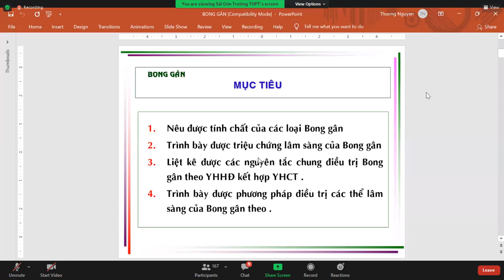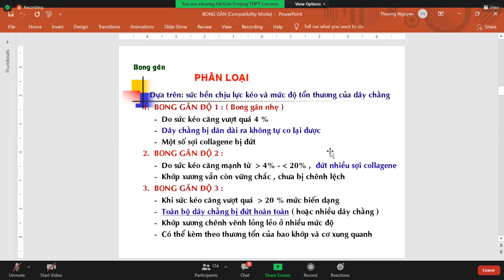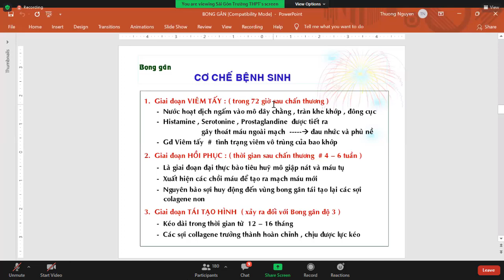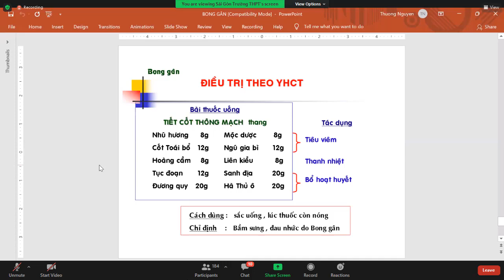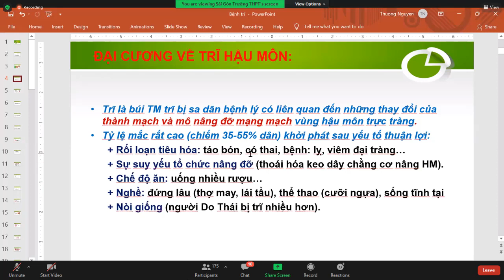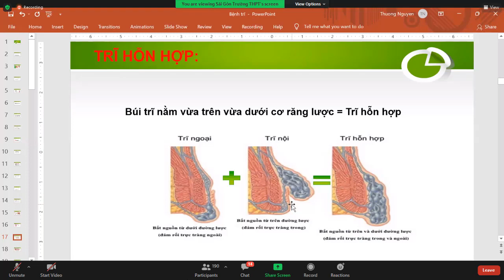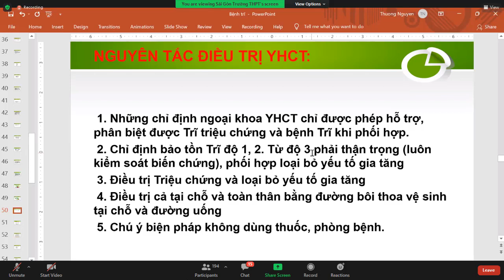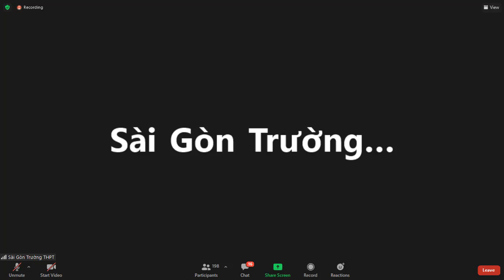Bệnh Học Và Điều Trị 2 Ngày 3 Buổi Chiều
Kênh chia sẻ kiến thức các lĩnh vực như: Y Học, Khoa Học, Công Nghệ, Giáo Dục, kinh nghiệm đời sống xã hội. Kinh nghiệm mua sắm, du lịch, tư vấn sức khỏe giới tính, chăm sóc mẹ và bé và các kiến thức khác về cuộc sống!